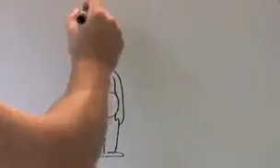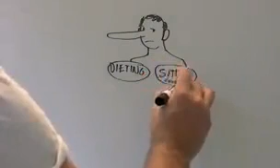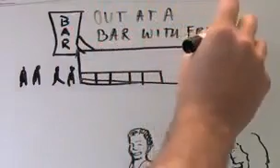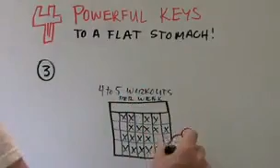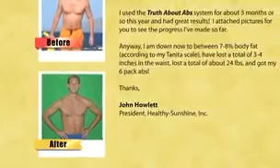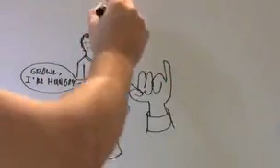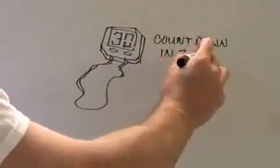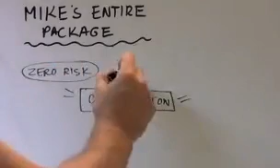Learn How Get Flat Abs for man?real truth about abs revealed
Learn how to have flat abs.Odd Foods and Exercises that Kill Fat,Increase Strength, Stamina, Muscular Definition and Carve Out Ripped Six Pack Abs.